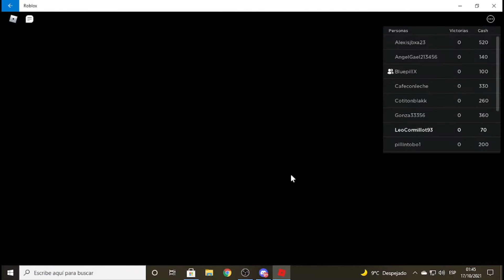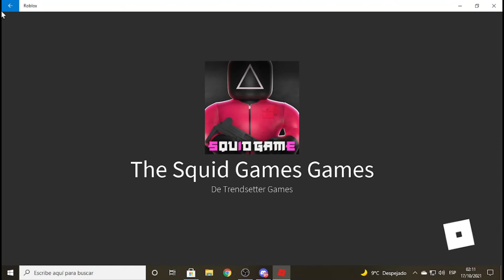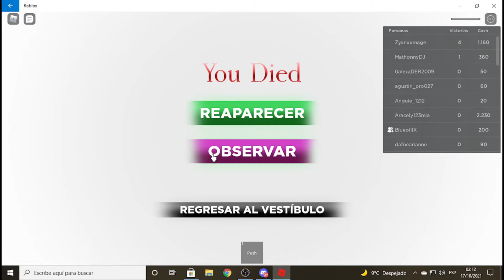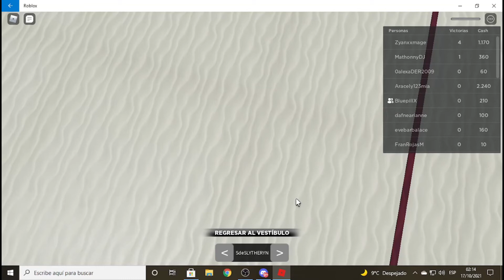🦑 SOY EL PEOR JUGADOR | SQUID GAME ROBLOX FT. ALEXIAM❤️ & BLUEPILLX 🦑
SI TE GUSTO EL VIDEO DEJAME UN BUEN LIKE.

SEGUIME TAMBIEN EN MI CANAL DE TWITCH DONDE DIA POR MEDIO HAGO DIRECTOS ALLI.

ID EN VIDEOJUEGOS:
PS4:LeoCormillotSL
STEAM:LeoCormillotSL